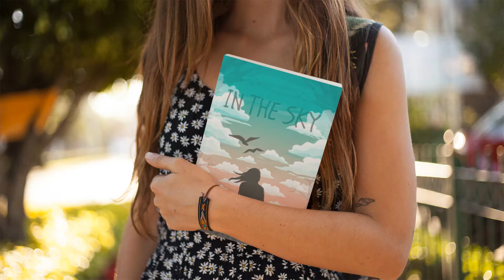In the Sky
A fantastical and fun tribute to the transitory beauty and spellbinding allure of clouds. Rated A---for anyone (young, or simply young-at heart) who is fascinated by clouds, tornadoes, storms, and the everchanging weather. Since 65% of people are visual learners, according to the Social Science Research Network, the charming illustrations in this book, along with pages filled with fun cloud facts, quotes, and an extensive resource list, is a fun way to learn about different cloud types--both common and rare. •Includes four pages of cloud-related art, poetry, music, and science project resources, and more (diverse levels of proficiency) •Useful as a homeschooling Earth Science enrichment book •The perfect complement to Earth Science academic textbooks for remote learners.